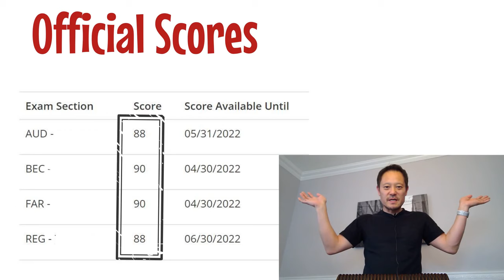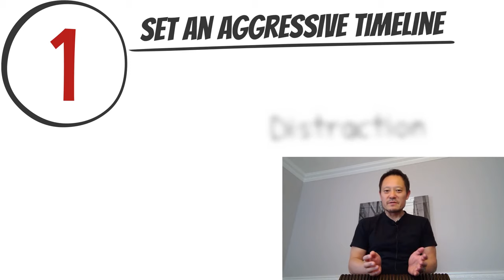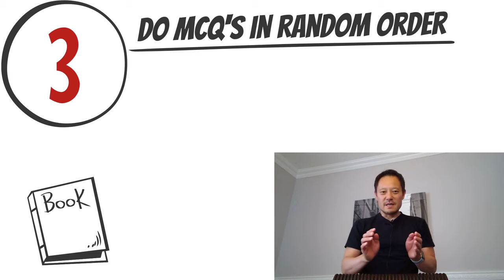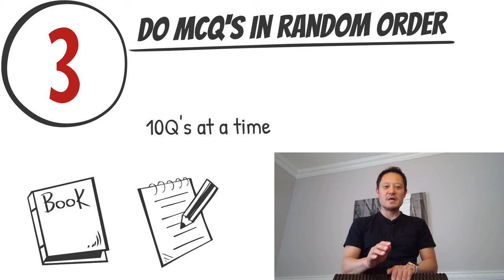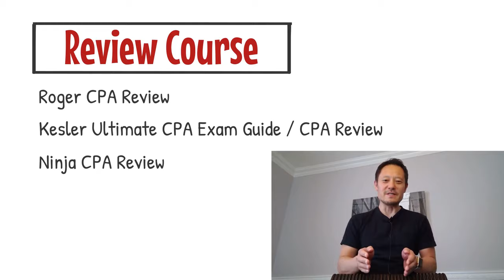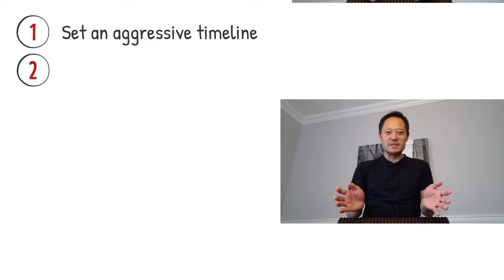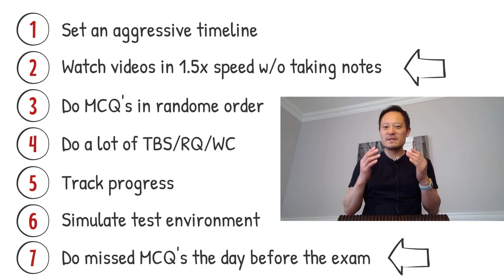How to Pass the CPA Exam. Even an Old Man Passed the CPA Exam in Just 2 Months with Avg Score of 89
You are never too old to pass the CPA exam. How to study for the CPA exam will change the outcome. I wanted to share the step-by-step study method for the CPA exam that led me to pass in just 2 months with average score of 89, so that it may help you pass quickly as well.

Below are the scores and exam dates for each section:
- FAR:  90  Jan 22, 2022
- BEC:  90  Feb 14, 2022
- AUD:  88  Mar 9, 2022
- REG:  88  Mar 30, 2022
(2 months & a week from the 1st section, 4 months including study time for the 1st section)